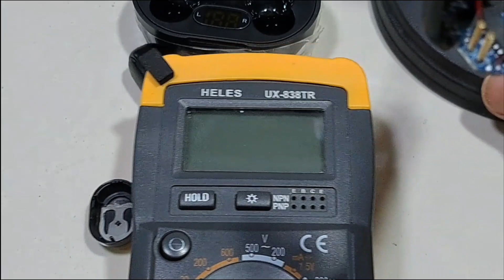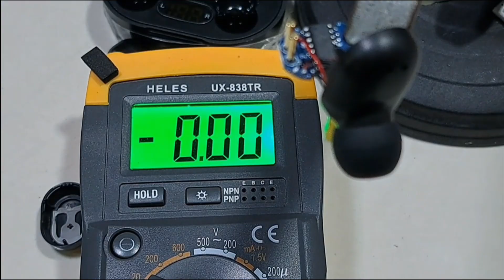CARA MENGATASI HEADSET TWS E7S TIDAK BISA DI CAS SEBELAH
cara memperbaiki headset bluetooth tidak bisa di cas sebelah.

cara mengganti batre headset bluetooth tws rusak sebelah.